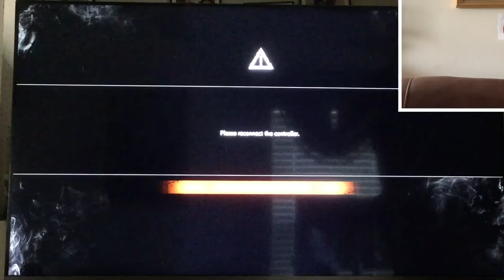The Evil Within 2 Part 12| The Enemies Are Harder